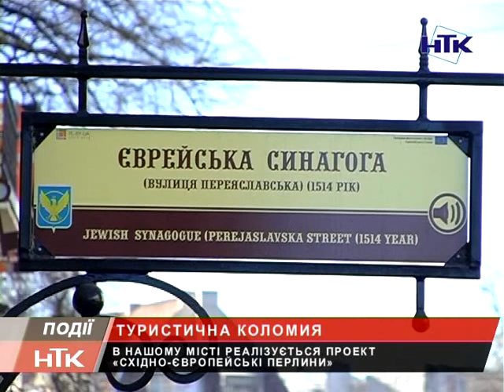У Коломиї реалізується проект "Східноєвропейські перлини"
Все для туриста. У Коломиї успішно реалізується проект "Східноєвропейські перлини". В його рамках у столиці Покуття встановлено вказівники та вже розроблені аудіотури для гостей нашого міста. Нагадаємо, цей проект реалізується лише в трьох містах України.